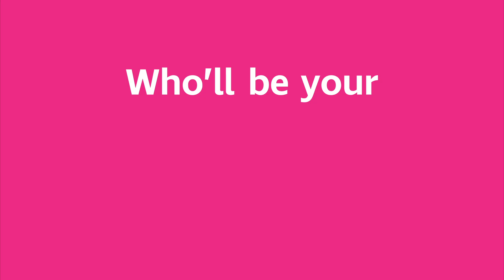Marathon Mates 🏃‍♀️🏃‍♀️ | RNIB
Do something great with a mate this September. Join Marathon Mates and split 26.2 miles for RNIB